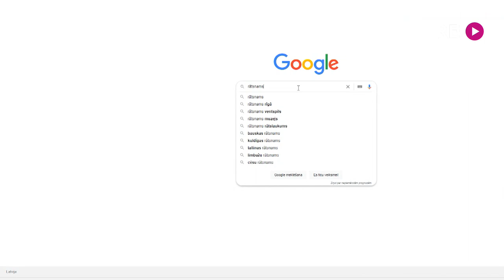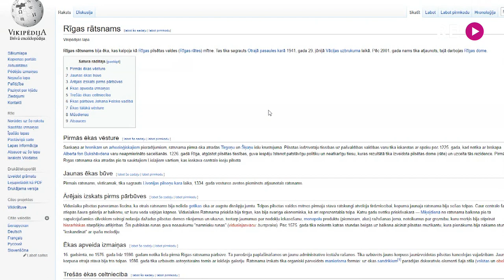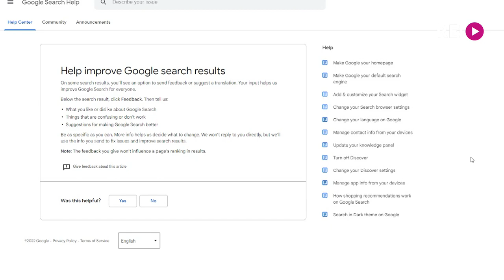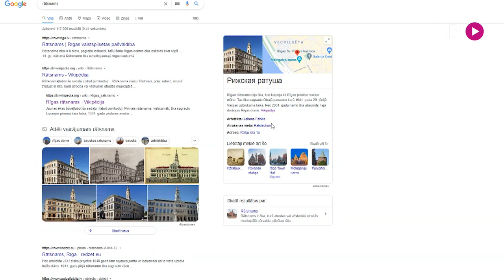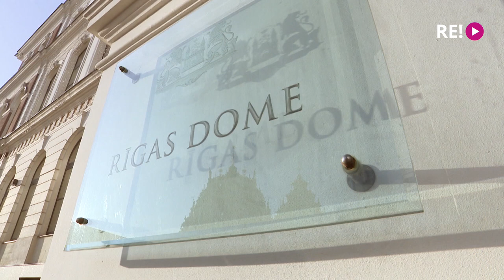Vai Rīgas pašvaldība internetā sevi prezentē krievu valodā?